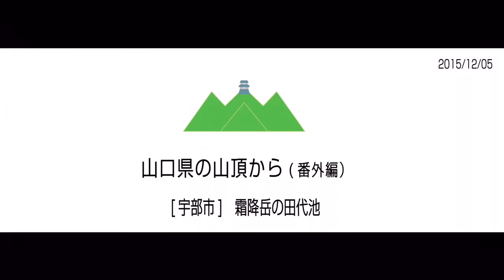山口県宇部市 霜降岳の田代池 2015/12/05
山口県宇部市の霜降岳の田代池です。カモが優雅に泳いでいたりします。